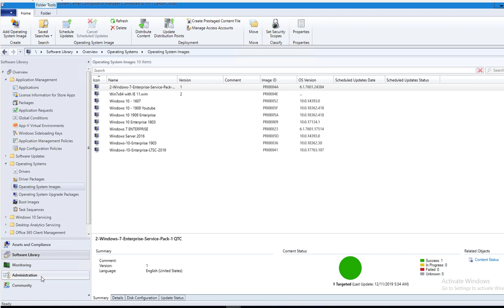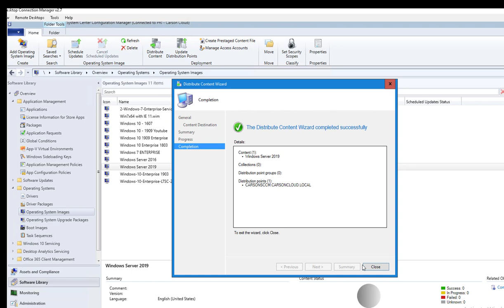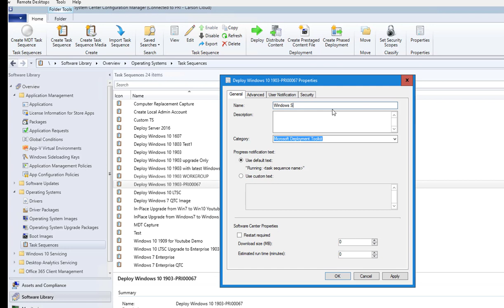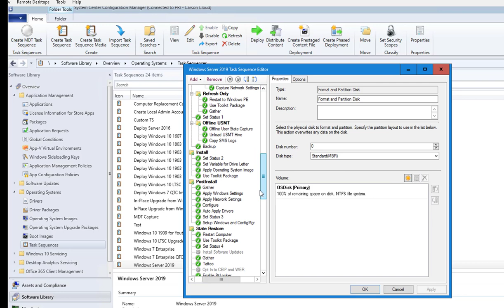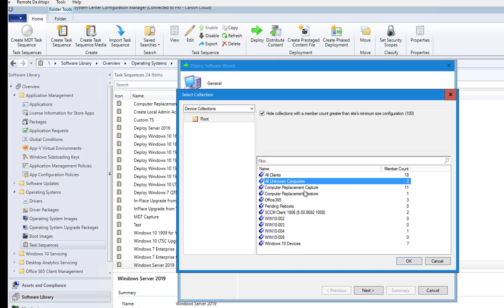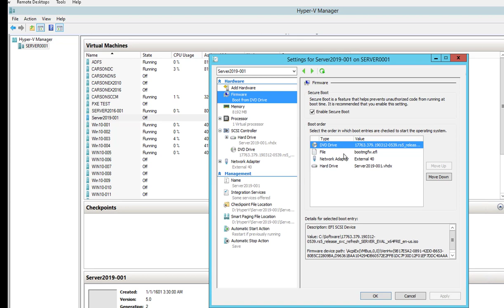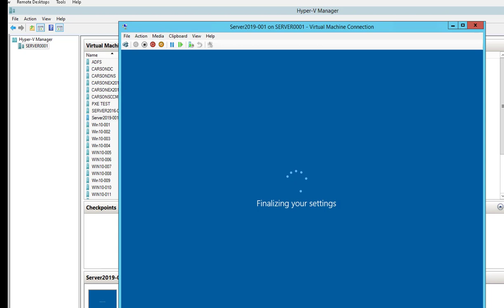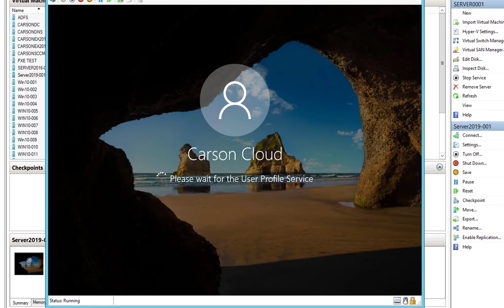Deploy Server 2019 in SCCM via Task Sequence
Using SCCM Task Sequence to build your Windows Server 2019.